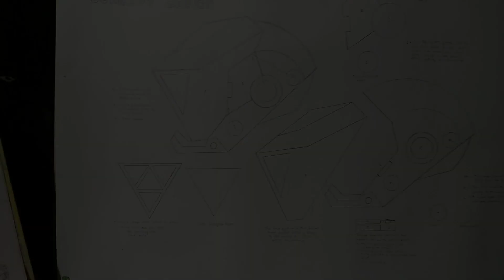Introducing - M4FH / Concept design / Sci-fi helmet / Kangleipak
There is no such hard things. This helmet is truly made up with cardboard and some other papers and also adding some electronic things to do something crazy. It is just a concept design it can not be used in our day to day life. Hope you peoples gonna enjoy this video 😊

Special thanks :  Micheal Khundongbam and
                              Bekesh photography